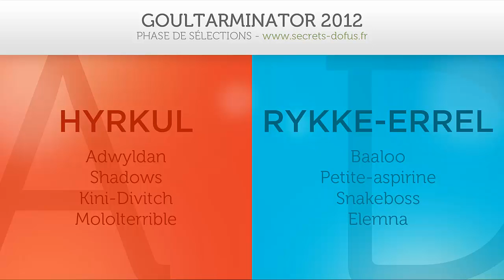[Hyrkul A] VS [Rykke-Errel D] - Phase de sélections - Goultarminator 2012, par secrets-dofus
Goultarminator 2012, Phase de sélections

Composition des équipes :
Hyrkul
Adwyldan, osamodas
Shadows, ecaflip
Kini-Divitch, cra
Mololterrible, iop

Rykke-Errel
Baaloo, ecaflip
Petite-aspirine, eniripsa
Snakeboss, iop
Elemna, cra